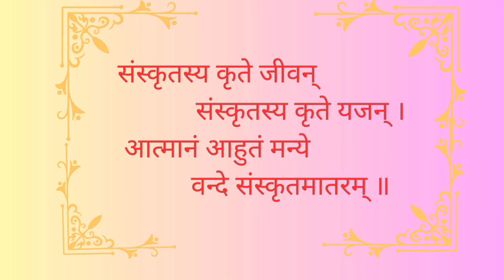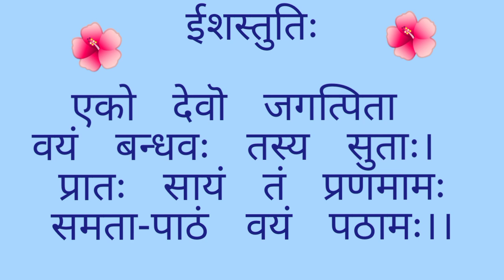प्रथमा 1 संस्कृत पाठ 1 ध्येयमन्त्र: ईशस्तुति: च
प्रथमा 1 संस्कृत पाठ 1 ध्येयमन्त्र: ईशस्तुति: च का ऑनलाइन अध्ययन